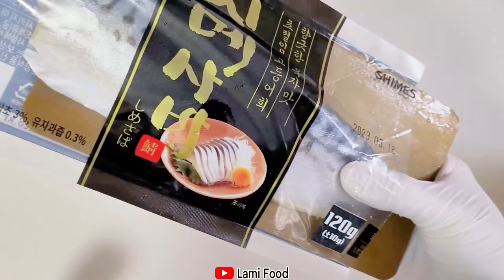SHIMESABA ASMR | MARINATED MACKEREL SUSHI | EATING SOUNDS